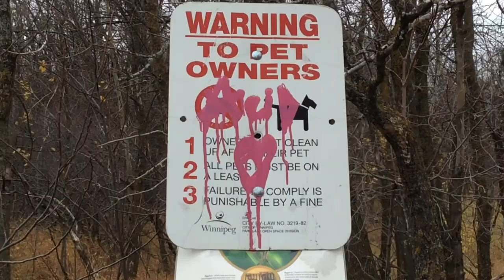Marcus, Tristen, and William- Royalwood Forest Documentary